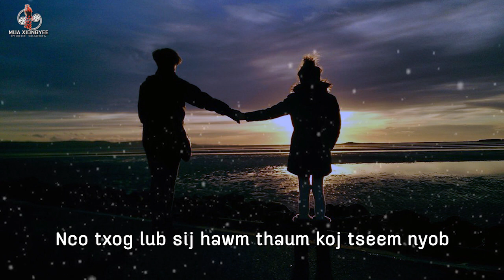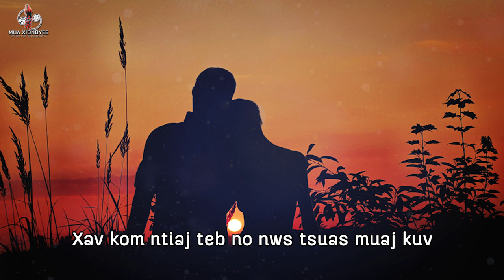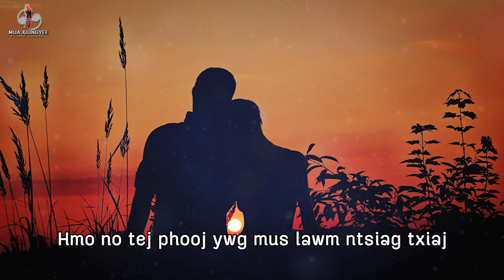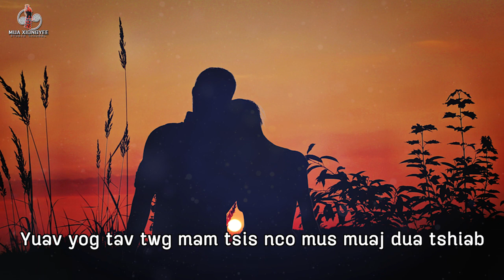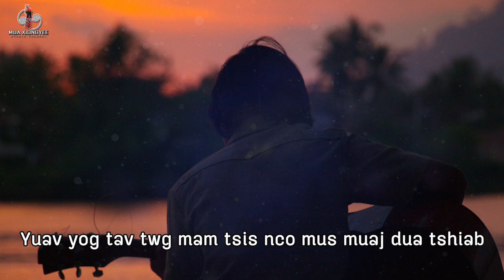Zeb Muas - ntuj tsaus zus rov nco txov koj (Official Music)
tus sau thiab hu: Zeb Muas first Album

Ntuj tsaus zus hnub qub ntsa iab
suab kab ziag sawv quaj nrhiav tug
rov txog lub sij hawm thaum koj tseem nyob
kuv tuaj cuag koj wb nyob ntuj teb tag hmo
lub kua muag nrog ncauj tsis hais los nco nco koj

tsaus ntuj lawm koj nyob li cas
ncaim mus tav no luag puas hlub koj
puas tseem nco qee yam tsis muaj nrog kuv
tseem khuv khuv xim nco koj lub xub ntiag
koj siab lim hiam puas paub tias tshuav kuv nco nco

xav txog koj xav tuag nthi mus yug dua tshiab
xav kom ntiaj teb no nws tsuas muaj kuv
seb puas cheem tau koj rov qab los hlub
ntsia saum ntuj los siab siab ntiaj teb tsaus nti
pw los tsis tsaug sawv los zaum yim xav yim nco

Tsaus hmo no nco tshaj xav rov muaj koj
hmo no tej phooj ywg mus lawm ntsiag txiaj
tsuas tau ntsia luag lawm xwb tsis paub mus twg
mob twj ywm qhia tsis taus ib los rau leej twg
yuav yog tav twg mam tsis nco mus muaj dua tshiab